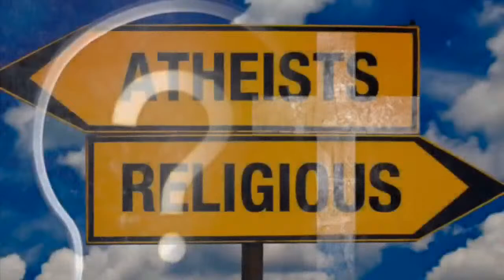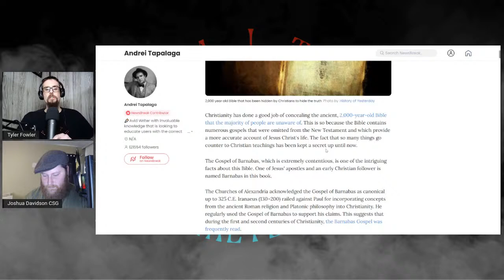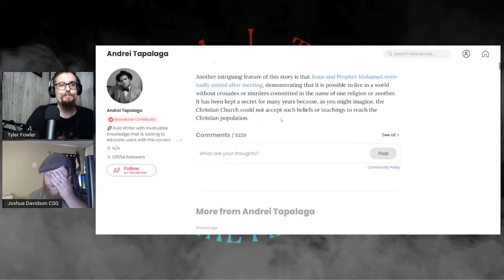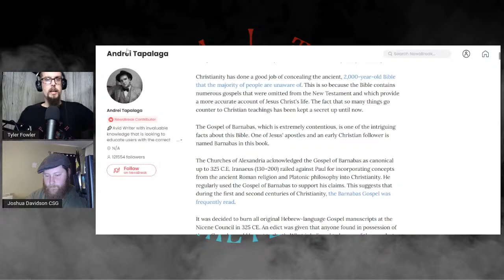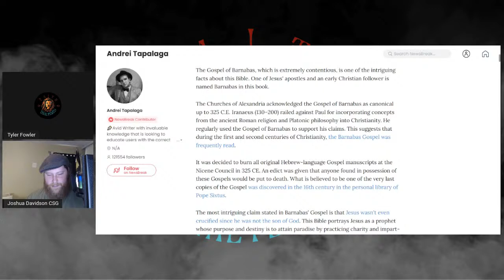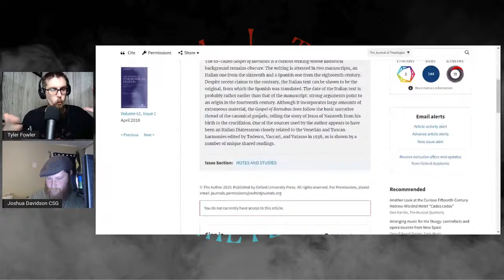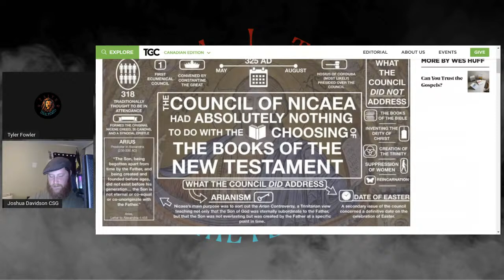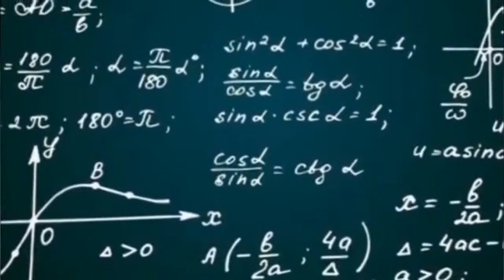Inaccurate & Unhistorical Article Claims Jesus is not the Son of God (Big Surprise Right...)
In this mini episode of Faith Unaltered Tyler and Josh completely refute an article recently posted by NewsBreak that makes assertions not based in truth (by any stretch of the imagination) about a shocking new discovery of a "Gospel" (The Gospel of Barnabas) that was omitted from the Bible. Tyler & Josh present to you the facts about the Gospel of Barnabas and clear up the errors purported about Nicaea by NewsBreak in their article which you can find here:

Check out the video we did with Dr. Phillip Cary about the Council of Nicaea and the Deity of Jesus

For another helpful (and accurate) article on Nicaea check this out